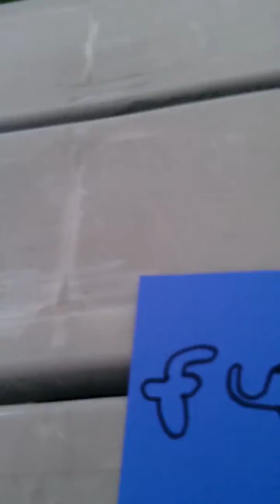Fun-Stuf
Cereal commercial